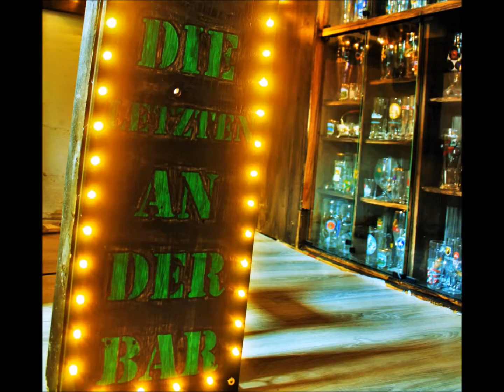Oilenköper: Die Letzten an der Bar - Folge 5: Stephan vom Streetz Open Air (Lüchow-Dannenberg)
Stephan, Vorsitzender des Streetzrock e.V., Ausrichter vom Streetz Open Air im Landkreis Lüchow-Dannenberg, war zu Gast an der Bar im Lemmy Inn. Mit dem Oilenköper sprach er über das anstehende Festival vom 16. bis 17. September. Was gibt es neues, was hat sich bewährt? Und wie viel Zeit und Herzblut muss man reinstecken? Doch auch zurück zu den Anfängen haben wir geblickt. Viel Vergnügen!